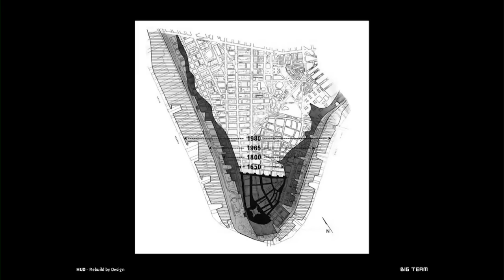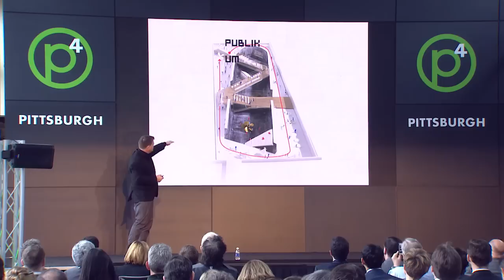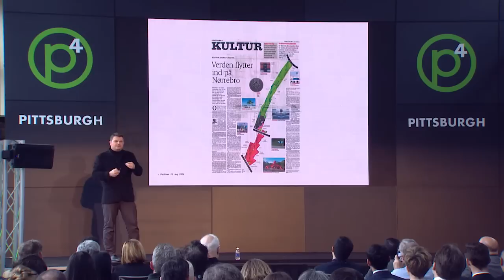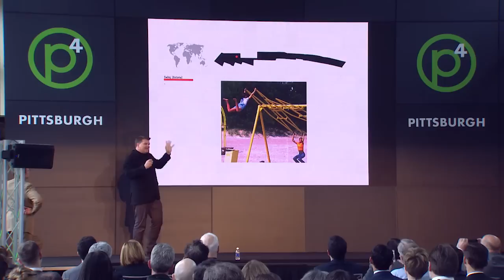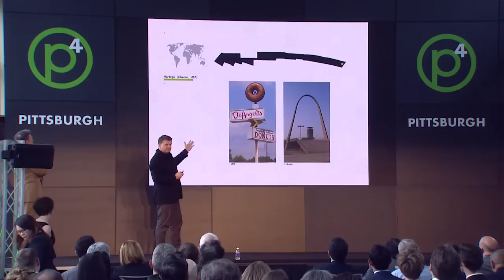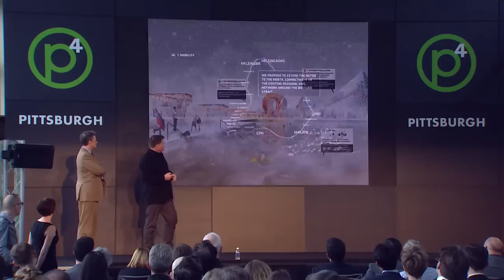Kai-Uwe Bergmann, Partner, BIG - Bjarke Ingels Group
Kai Uwe Bergmann, Partner, BIG - Bjarke Ingels Group, speaking on Day 1 at the p4 Pittsburgh conference at the Energy Innovation Center on Thursday, April 16, 2015 during the "Planet" section of the day.  For more information about p4 Pittsburgh, visit our